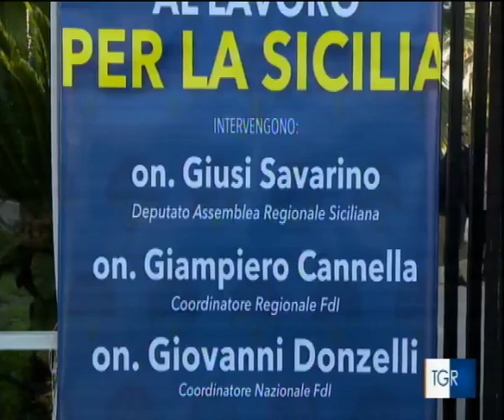Convention FDI Provincia di Agrigento - 17/02/23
Convention FDI ad Agrigento con L' On Giovanni Donzelli.
Rai3 Sicilia